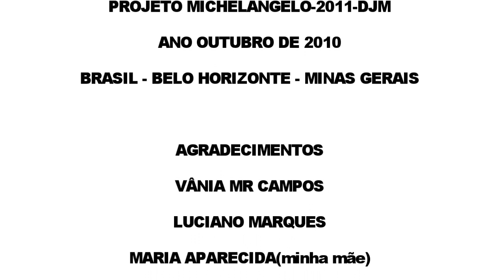PÉ PRETO PROJETO MICHELANGELO-2011-DJM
ESSE VÍDEO FAZ PARTE DO  PROJETO MICHELANGELO-2011-DJM
IDEALIZADO POR JUAREZMENDDES